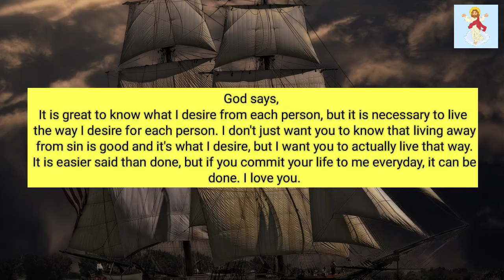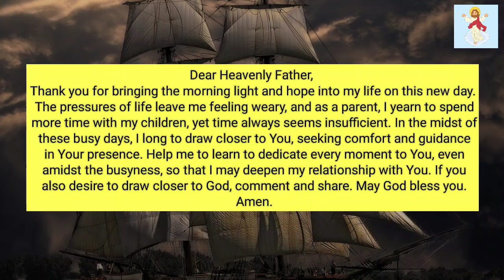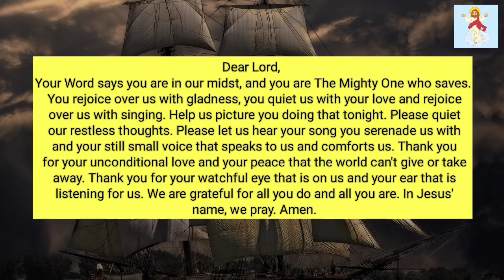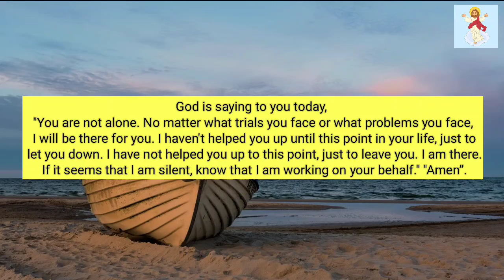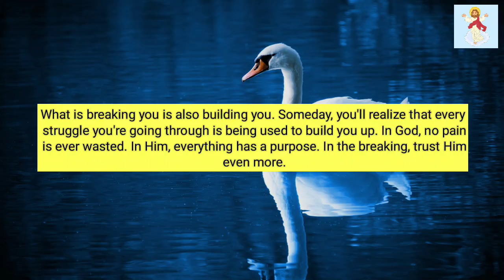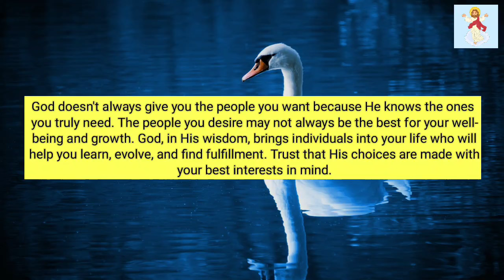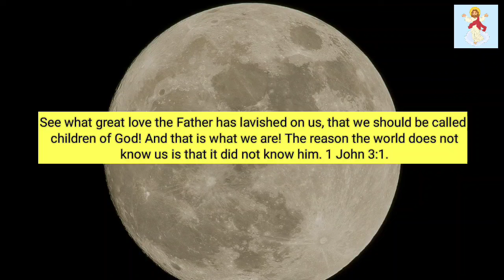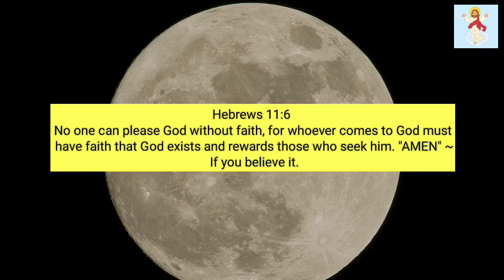🌈444🌃Your angel is asking you not to take a big risk by ignoring this....!! @God Miracles 11:11